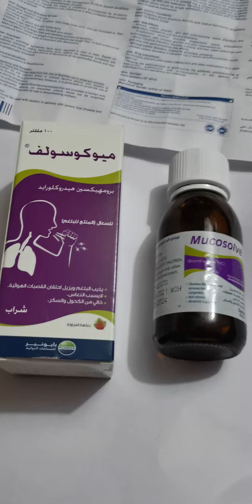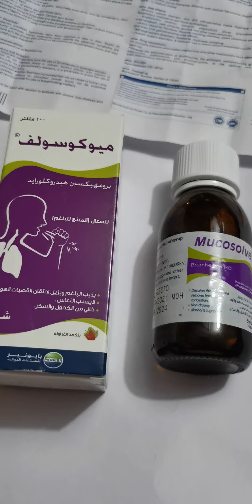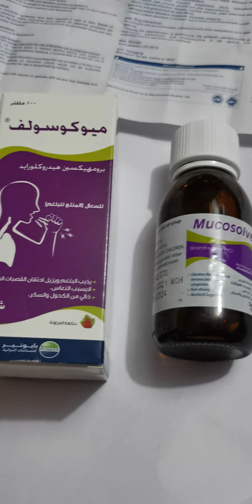شراب سلفودين فوائده واضراره علاج كحة البلغم Solvodin او ميوكوسولف mucosolvوهل يستخدم للحامل سعال رطب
ما هو الشراب طارد البلغم او المقشع واستخداماته؟
Bromhexine hydrochloride
Bromhexine شراب
Bromhexine HCl
Bromhexine contraindications
Bromhexine tab
BISOLVONشراب
PULMOTROPIC syrup

MUCOLYTE SYRUP
MUCOFREE syrup
RIAXINE
ازولفين
سولفكس
سولفين اقرص
شراب سلفودين سامراء
شراب سلفوكندين
شراب بروسبان
شراب ايزلين
شراب داري كف
شراب سيدلار
شراب ساملين
شراب لاكتولوز
حملات خفض حرارة